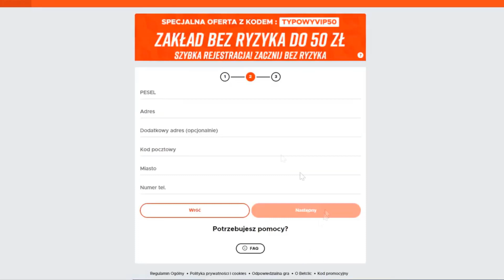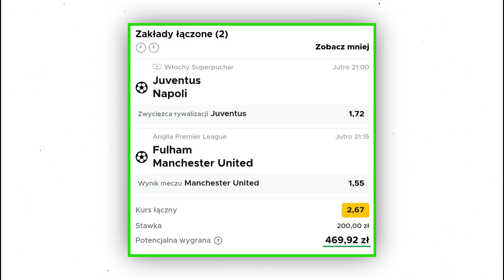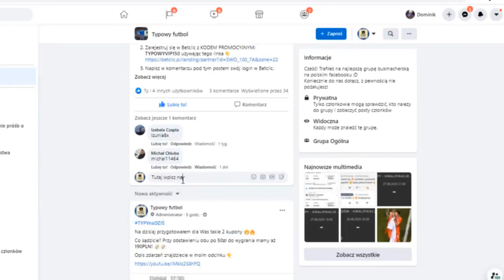✅ TYPY NA ŚRODĘ! GRAMY O 469PLN! 1 KUPON 2 ZDARZENIA!